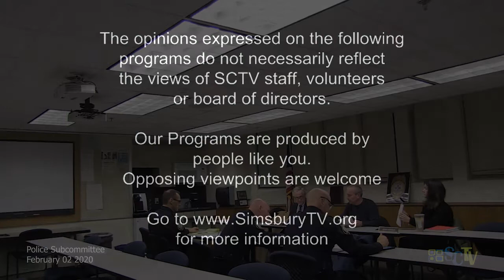Simsbury Police Commission - February 10th, 2020